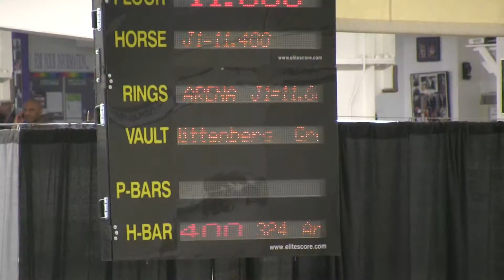Elliot's Vault at Regionals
Front handspring front stuck!